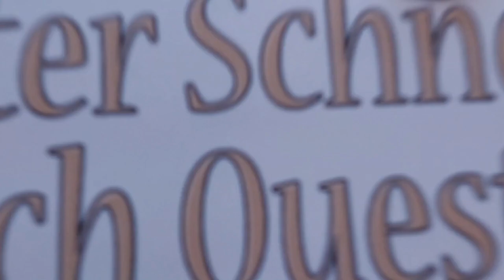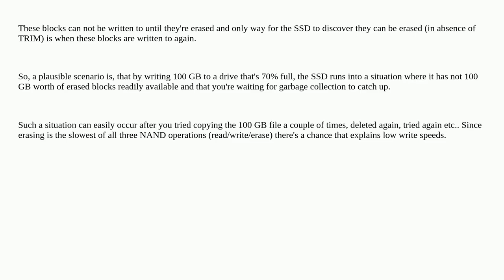Why am I getting slow transfer speeds on USB 3.0 to SATA connector?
A special thanks goes out to the community

  sata-to-usb ssd